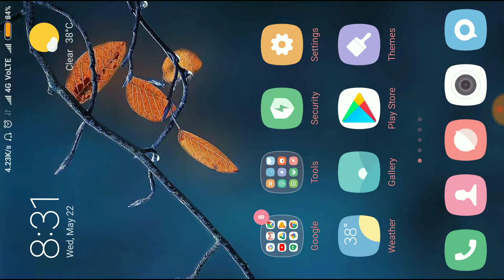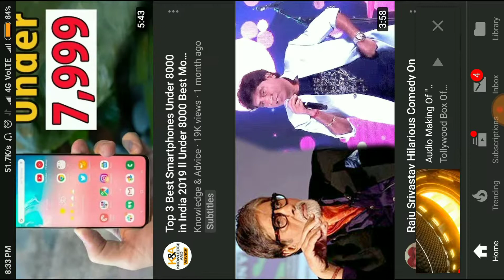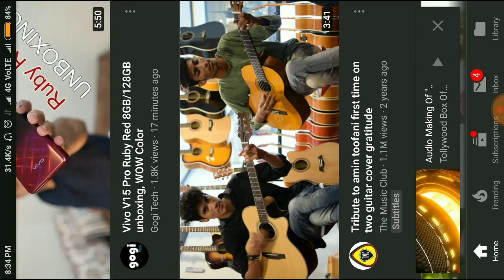Youtube ke Chanel ka naam kaise dekhe | check chanel name in youtube | TechWayTips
Techwaytips.